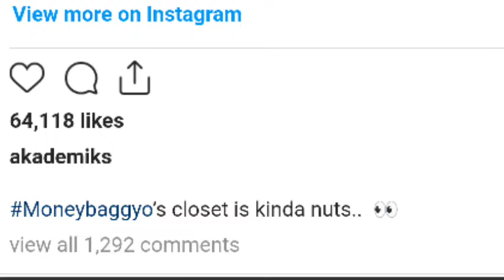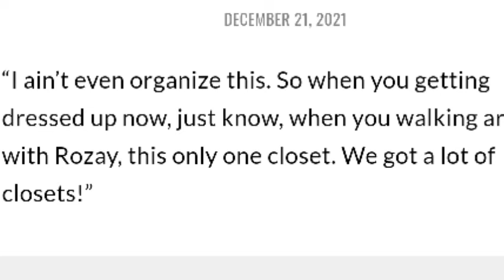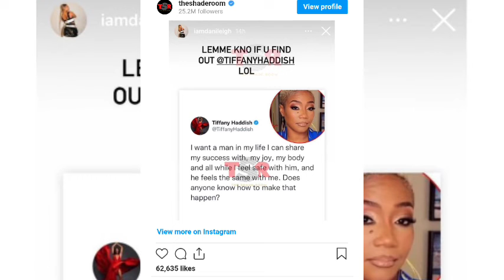Danileigh And Tiffany Haddish Hurting 4 Luv 💞 Rick Ross Closet Challenge & MoneyBagg Yo Answers...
Rick Ross Closet Challenge With MoneyBagg Yo and he's telling the guys saying they be dressing don't just show me your outfit show me your closet. and MoneyBagg Yo showed his closet and it was packed and Lil messy at the bottom. but was busting out. Tiffany Haddish is looking for love and a safe man and she posted it to Instagram and Danileigh I guess was feeling that so she reposted on Instagram. and added lemme know when you find out. She still hurt.